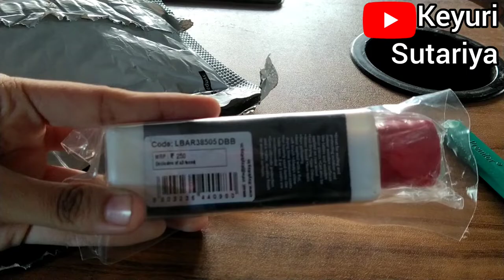📦📤little birdie varnish review & unboxing। Keyuri ।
itsy bitsy ke varnish ka review aur unboxing

Itsy bitsy varnish
varnish kaise lagaye
how to apply varnish
varnish lagane ka tarika
Keyuri

Amazon Basic Tripod:_____

Boya M1 mic🎙️:______